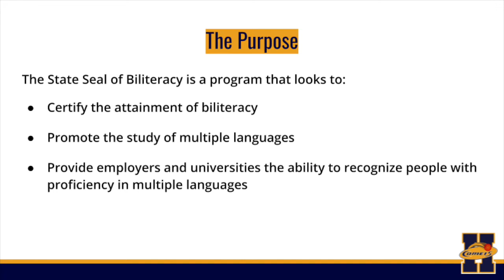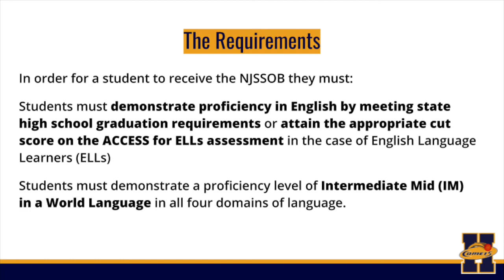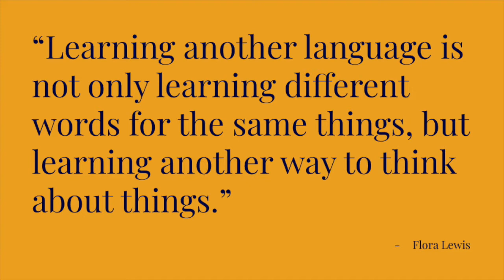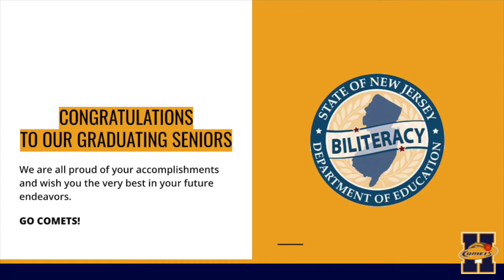Hackensack High School ~ 2020 New Jersey State Seal of Biliteracy Virtual Celebration